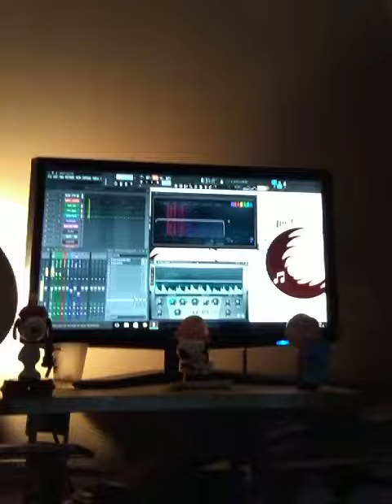New beat in loading....